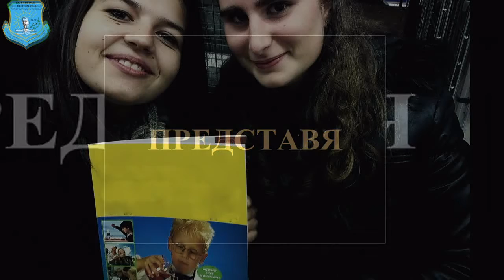Науката около нас 3 - Севдалина Ангелова XII Б клас d